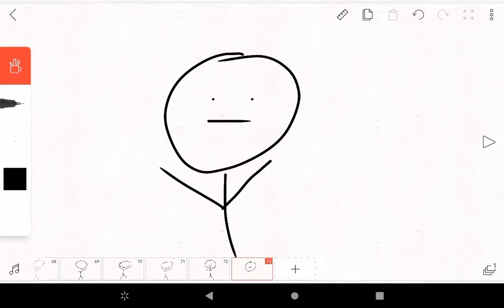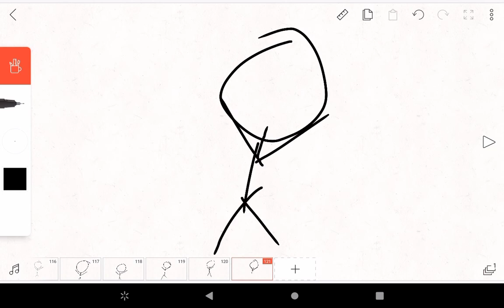I got 131 subs, so I drew 131 stickmans